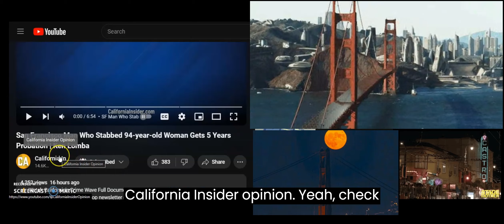Welcome To San Francisco: Man Who Stabbed 94-year-old Woman Gets 5 Years Probation.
in the city it's your wallet or your life..